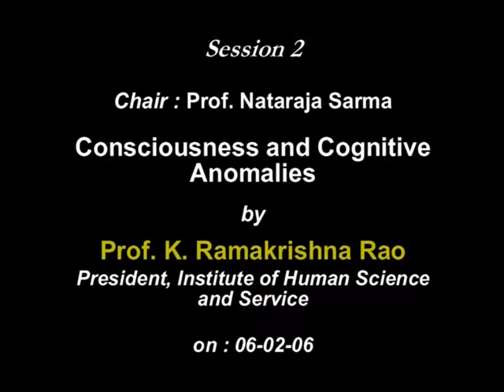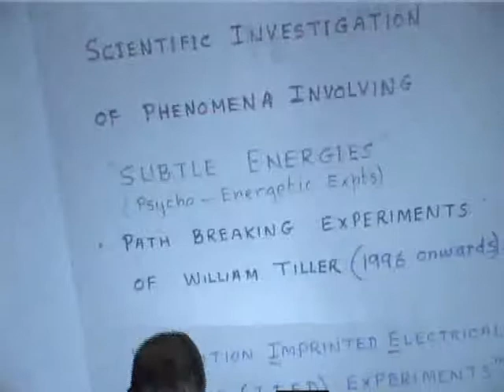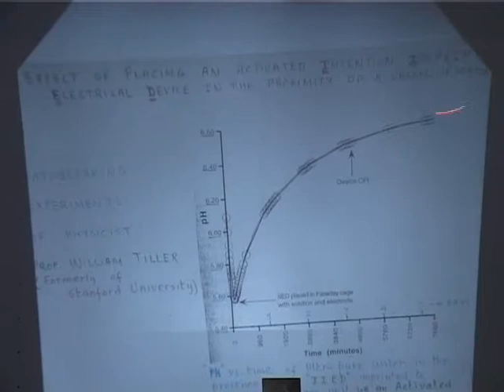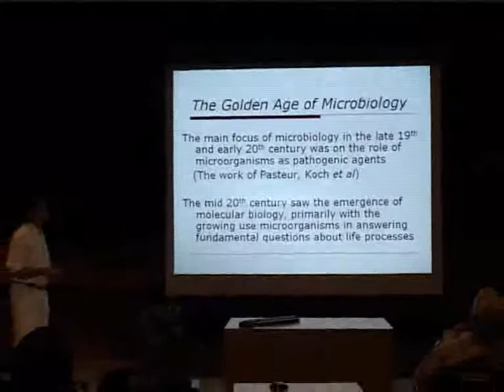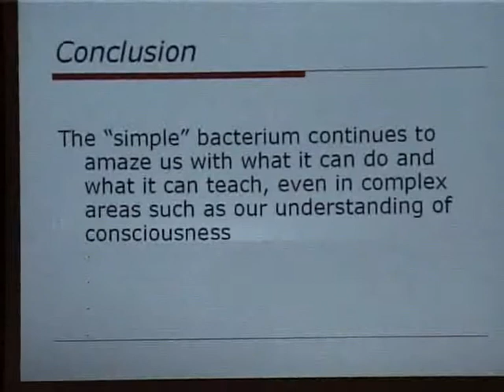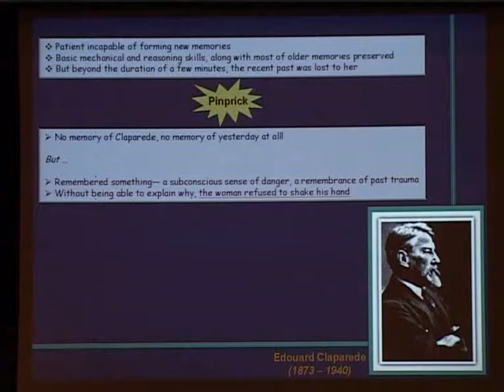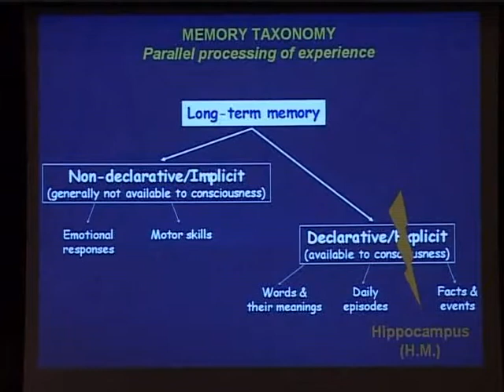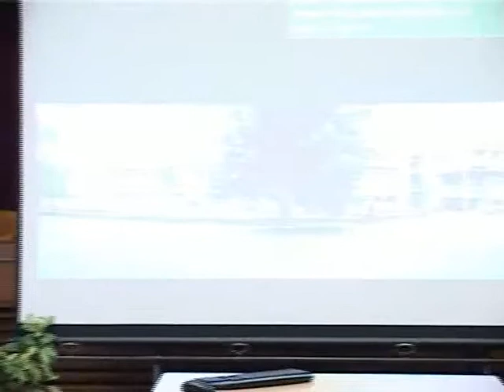Conference on Consciousness, Experience and Ways of Knowing: Sessions 2 and 3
Conference on Consciousness, Experience and Ways of Knowing: Perspectives from Science, Philosophy and the Arts

Sessions 2 and 3 | Date: 6.02.06

Session 2 - Chair: Nataraja Sharma)
K Ramakrishna Rao: Consciousness & cognitive anomalies
M Srinivasan: Intention imprinted electrical device: experiments of William Tiller

Session 3  - Chair: Narayanan Srinivasan
S Mahadevan: The “Conscious” bacterium
Sumantra Chattarji: The Conscious versus the subconscious: a view through the neurobiology of memory